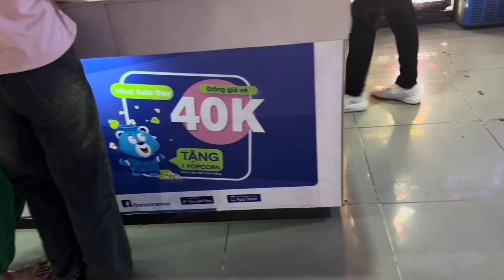Trip to Vietnam 2024 #9 beta cinemas